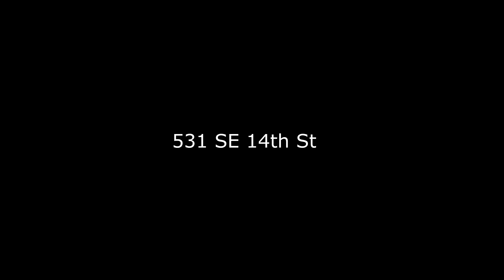531 SE 14th St All Seal Exteriors